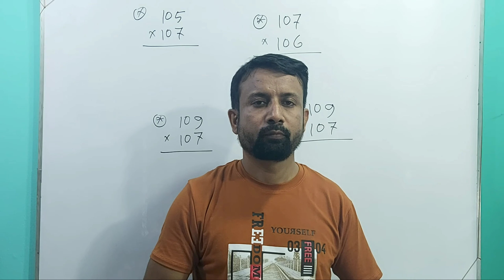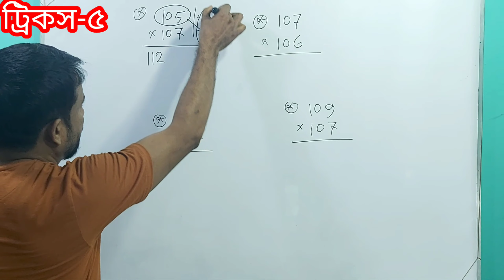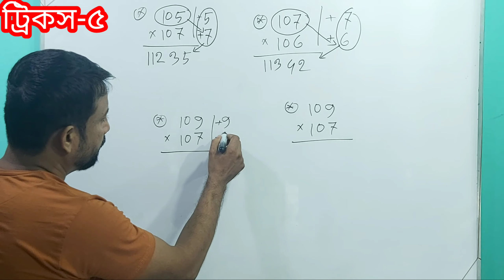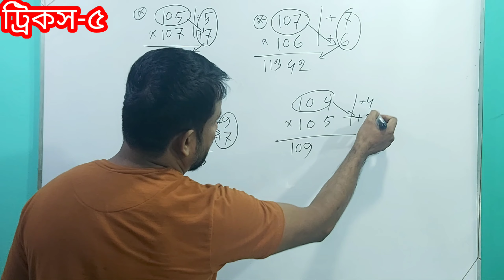Magic math/ গুণের সেরা টেকনিক /multiplation triks/ shortcut tricks/ ম্যাজিক গুণ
Magicmathগুণের সেরা টেকনিকmultiplation triksshortcut tricksম্যাজিক গুণ